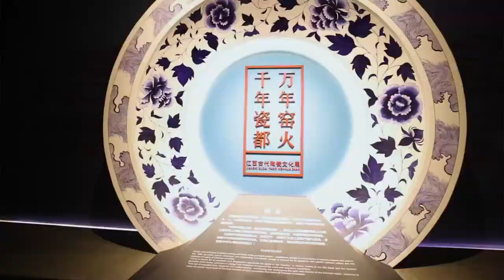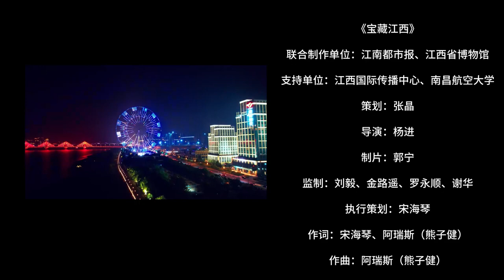Rap | Welcome to the treasure Jiangxi